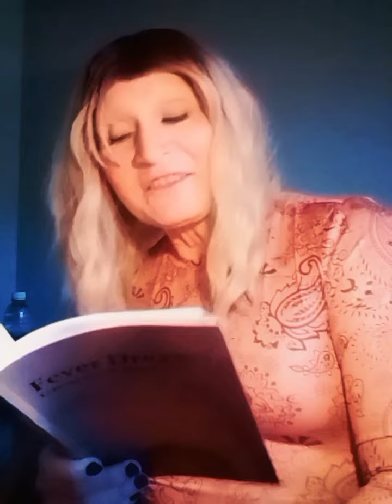Embracing 2.2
A personal, spiritual and artistic manifesto of love, identity, and sexuality.
For Sabrina.
From Fever Dreams; transgender & shamanic poems. Published by Transient Press.